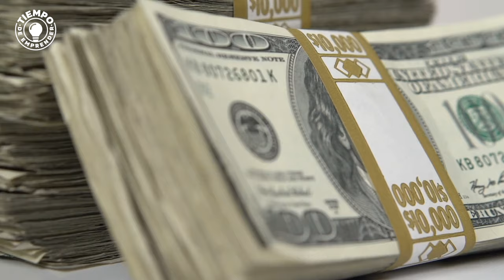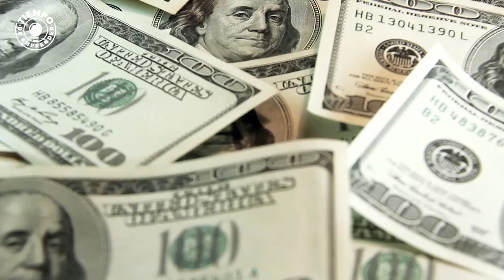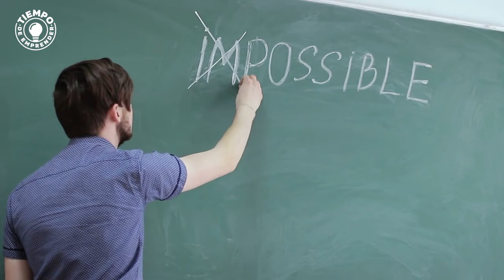💪 Motivación para Emprendedores 🚀 Mejor Video Motivacional Emprendedores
💡 Video Motivacional para Emprendedores. Este video es ideal para aquellos emprendedores que tienen dudas sobre si iniciar su negocio o no y necesitan un pequeño empujoncito para animarte.

Como emprendedores es normal tener dudas, solemos recibir críticas de otras personas que nos tiran negatividad y nos dicen que no seremos capaces. Este video es para motivar a los emprendedores que tienen un sueño por más loco que suene.

Deben saber que todo es posible con esfuerzo y dedicación. Ánimo!!!